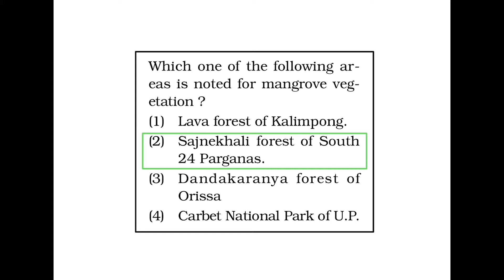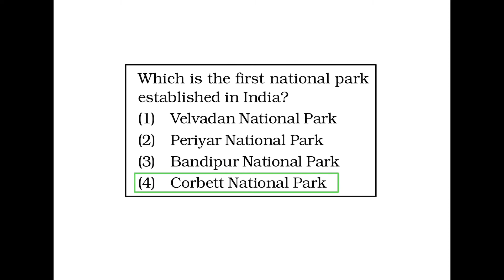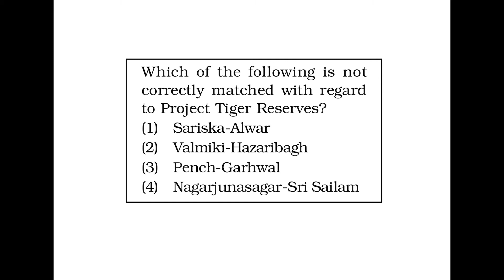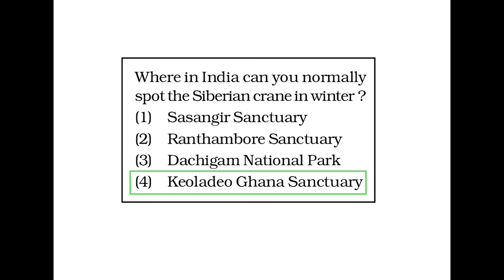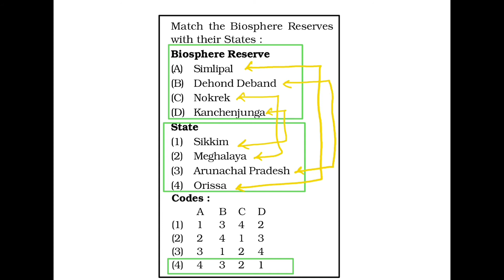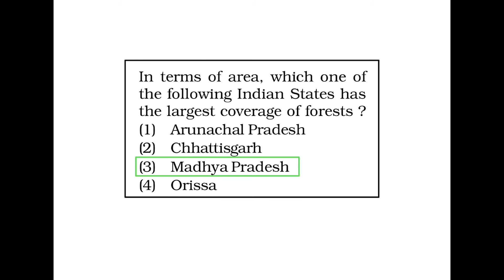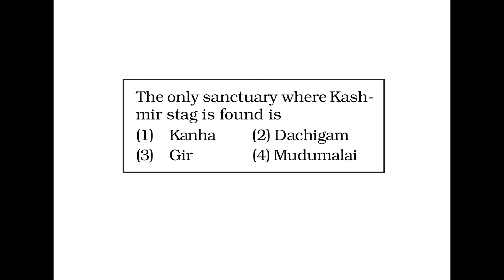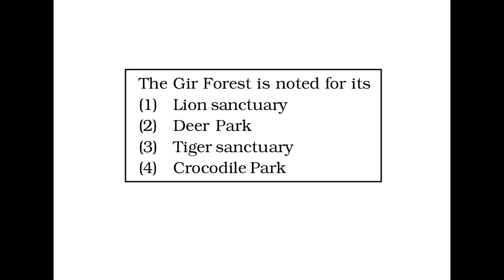|| Geography of India || 20 Important Questions|| Part 18 ||SSC Railways & Other Competitive Exams||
Geography of India is a key subject for many competitive examinations. Geography as a subject is dynamic and diverse and its relevance cannot be ignored for many competitive exams like UPSC, SSC-CGL, etc.  The geography syllabus also overlaps with other subjects of Science which covers various dimensions of Geographical concepts.  Considering the importance of the subject we have created a MCQ video series on Indian Geography primarily focussing on sections like General Geography & Physical Features, Climate, Soil & Vegetation, Drainage System, Economic Geography, Human Geography.

Cheers , Enjoy and Work smart !!!